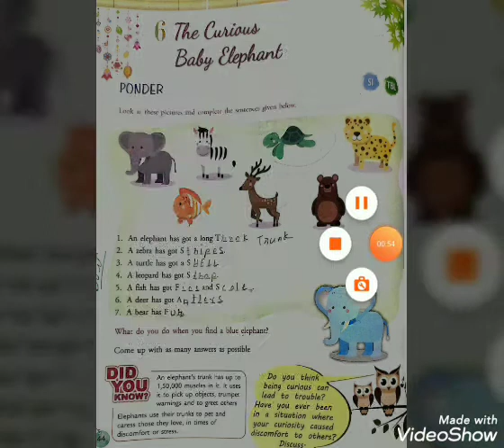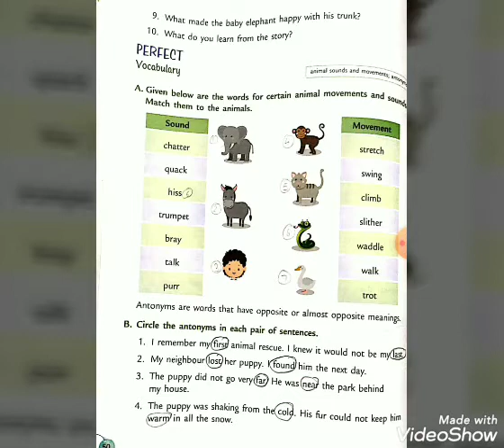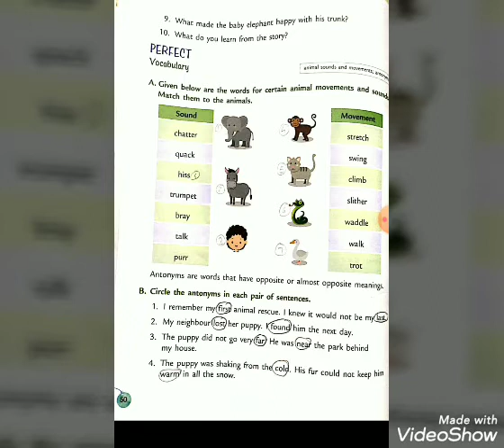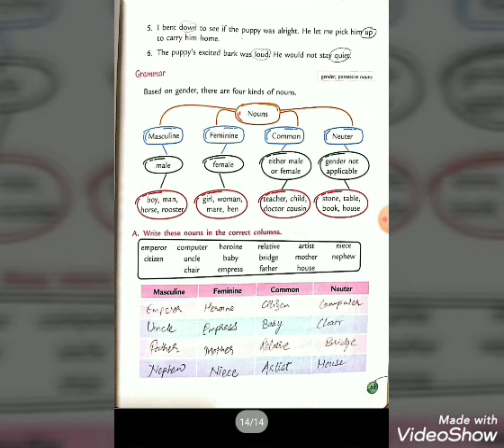Class- 3(Lesson-6- Q/A)